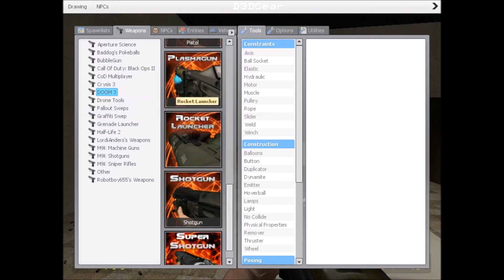🎮Gmod |🎮 GUN STORE (Garry's Mod) Sandbox 🎮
C4Playing Garry's Mod  IN GUN SHOP SHOOT SOME ALIENS